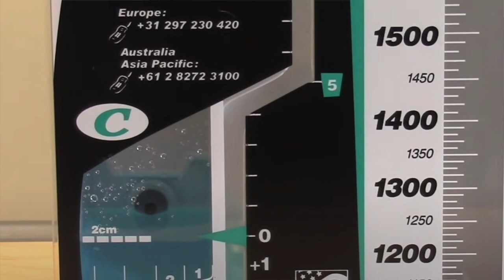NCLEX Chest Tube Nursing Management - Troubleshooting Air Leaked - Pneumothorax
Chest tube is inserted to create negative pressure in the chest cavity and allow re-expansion of the lung. It helps remove air (pneumothorax), blood (hemothorax), fluid (pleural effusion or hydrothorax), or purulence (empyema) from the intrathoracic space.